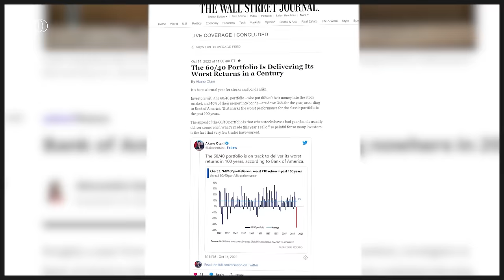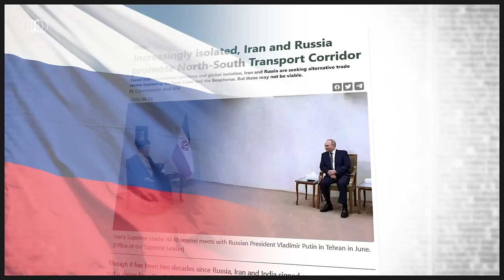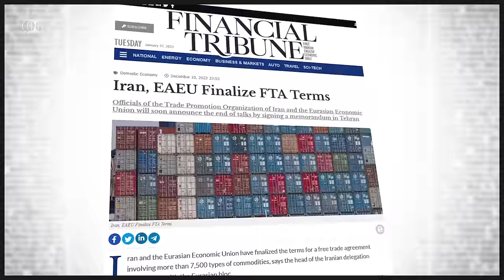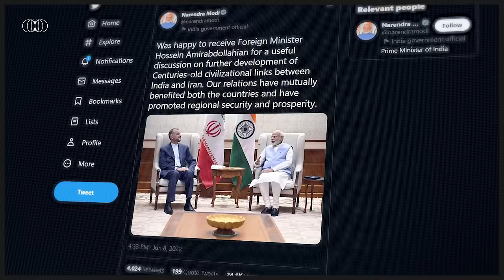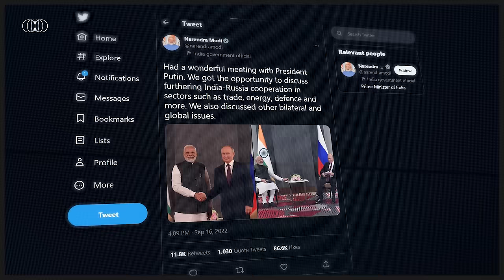Russia, Iran and India Want to Bypass the Suez Canal Via the Persian Corridor 2.0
How might the reactivation of a trade route linking Russia, Iran and joining India affect the world economy?

3D photo animations: Bartłomiej Hurko

Channel Angels:
Marcin Kamiński
John Dames